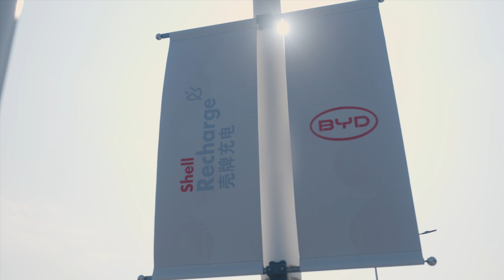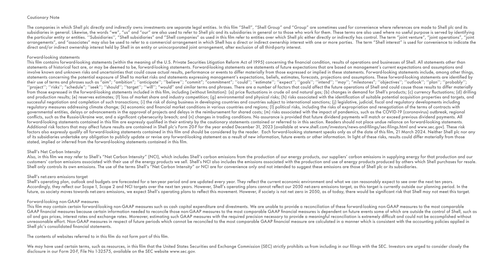Driving decarbonisation: from ‘what’ to ‘how’ with BYD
BYD is the world’s largest electric vehicle (EV) manufacturer. This Chinese company stopped producing internal combustion cars in 2022. They have big ambitions to grow in China – the largest EV market – and in Europe and the Americas. Hear how their big plans need big partners to unlock value.

In this short film, BYD Chief Investment Officer Li Qian explains the actions BYD is taking to reduce carbon emissions and why they choose to work with Shell as their decarbonisation journey moves from “what” to “how” to do it.